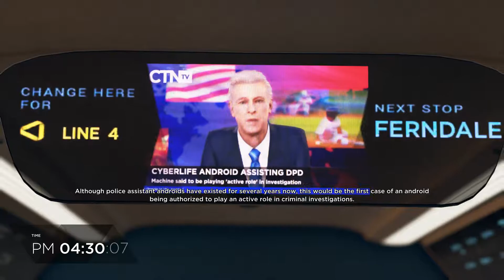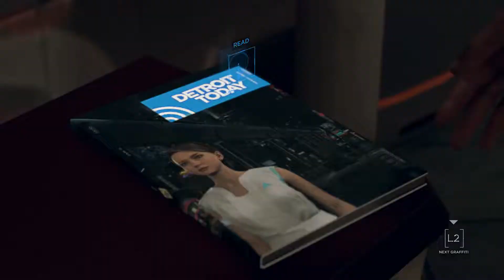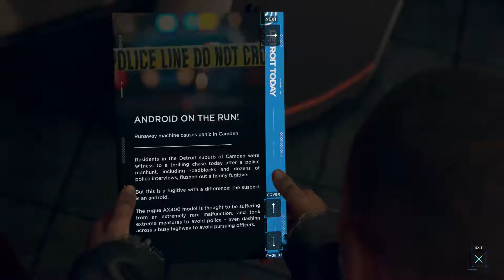Parkour With Jesse William : Detroit Become Human #15